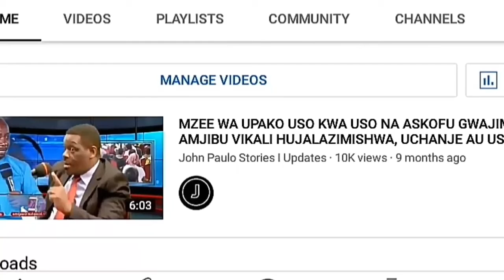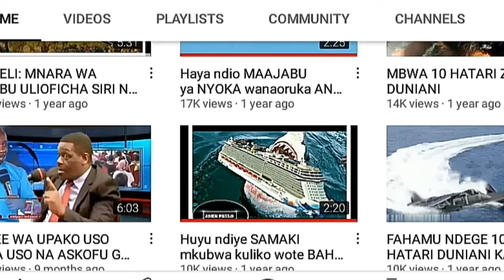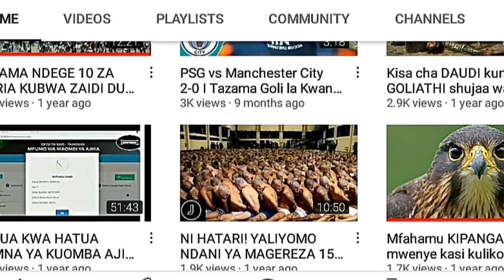Manchester City vs Wolverhampton 3-0 | All Goals and Extended Highlights HD 2022